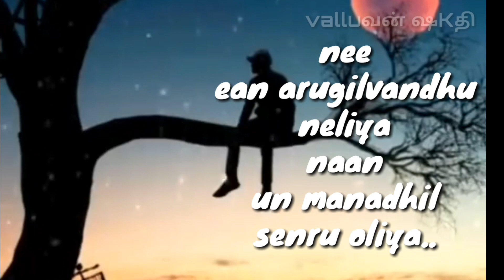காற்காலம் அழைக்கும் போது love feel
?app status